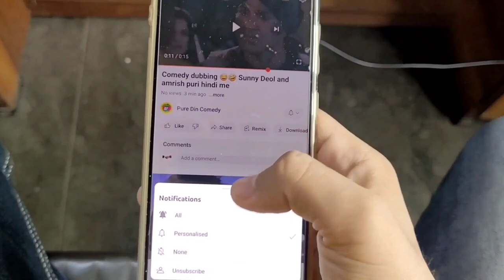पापा चड्डी चोर थे 😂🤣 Karan Arjun funny dubbing | Spoof | Salman | ShahRukh Khan | Funny Hindi comedy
Follow Us -